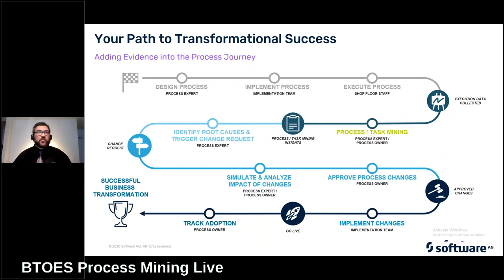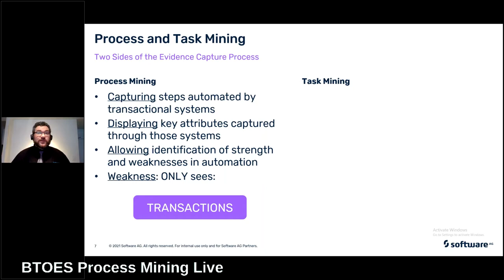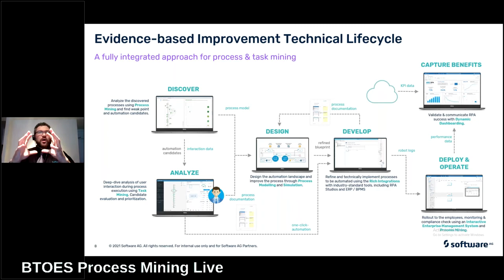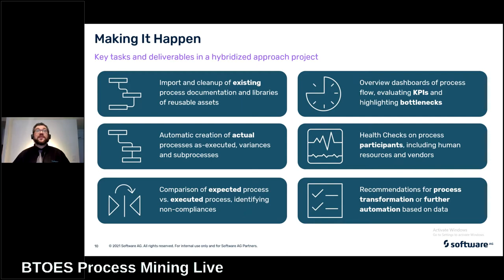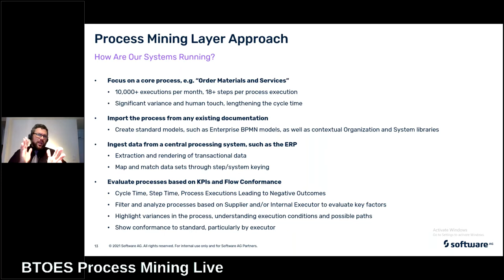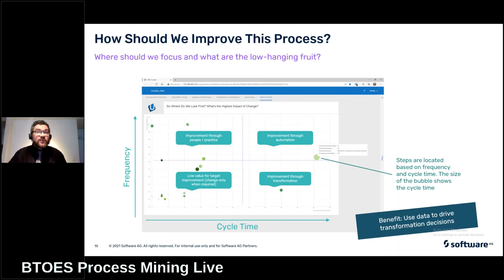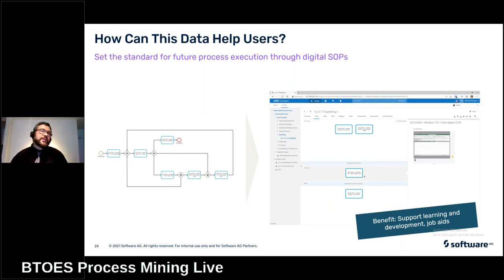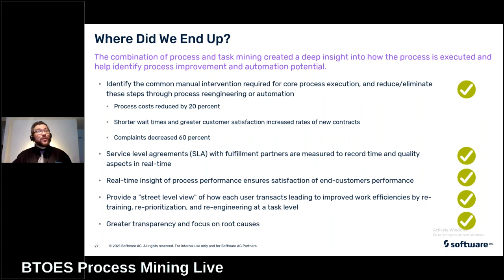Task & Process Mining: Hybridizing Solutions to Harmonize Insights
Many organizations struggle to realize the benefits of Process Mining, despite having good transactional data and powerful toolsets. What if they're not seeing the whole picture? What if key improvement opportunities are buried somewhere between the system and the human?

In this session, we’ll explore the practice of combining insights from traditional process mining and task visibility from Robotic Process Mining. We’ll discover the benefits of combining these techniques and their data sets to make more evidence-based decisions for transformation. Lastly, we’ll explore a real-world example and see how a major manufacturing organization uncovered end-to-end process weaknesses and adopted these practices to tremendously increase efficiencies.